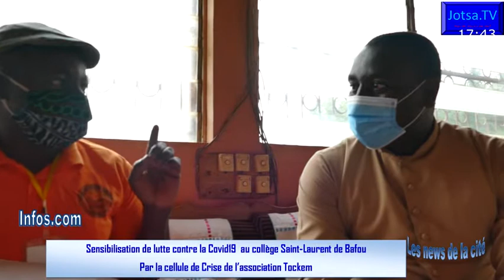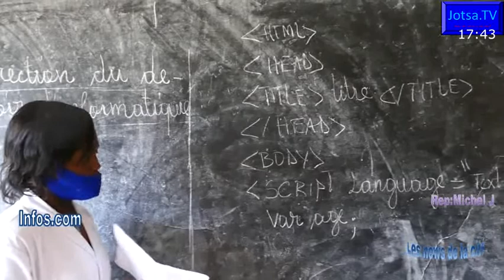Jotsa.TV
Sensibilisation du coronavirus au collège saints Laurent de Bafou.1 mois du bilan Écoutez l'entretien avec Jean Marie tamgue.